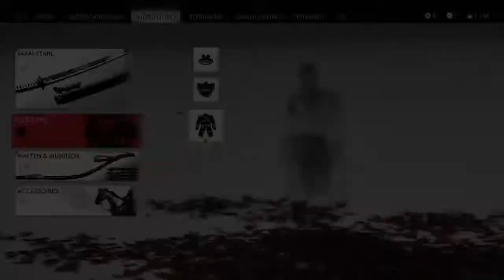Ghost of Tsushima #115 Walfängerdorf Kawachi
Nebenquest